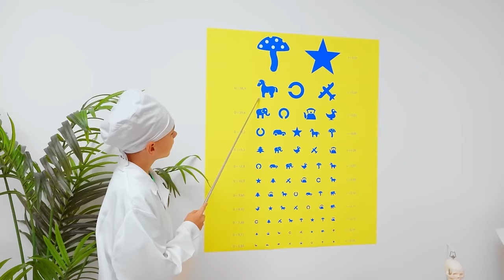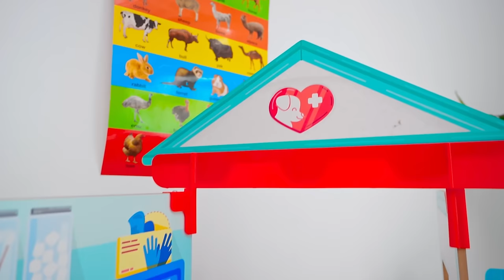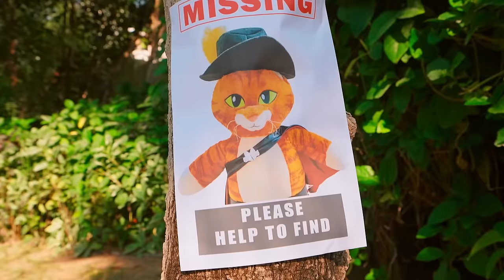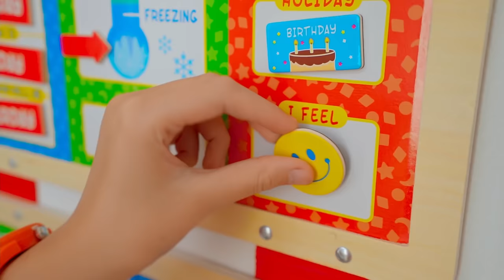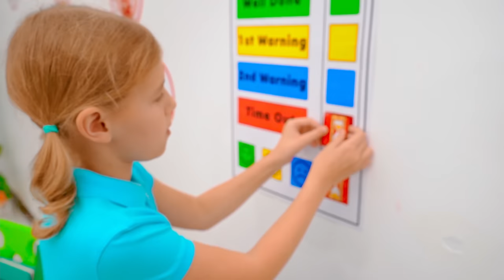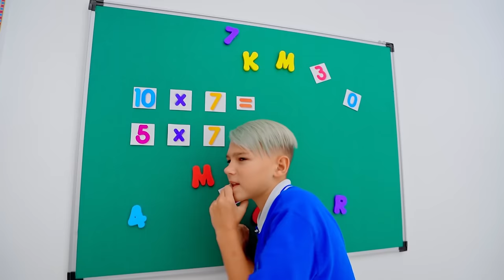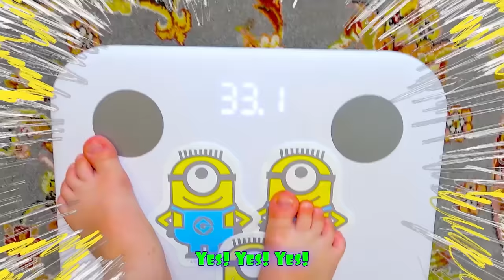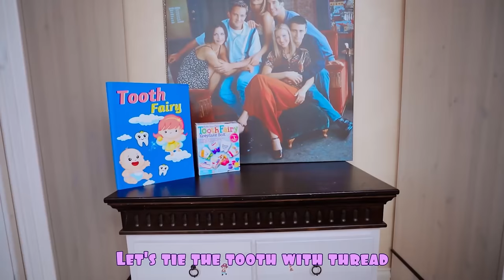Vania Mania Kids play with Sticker Box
A new video, "Vania Mania Kids play with Sticker Box"